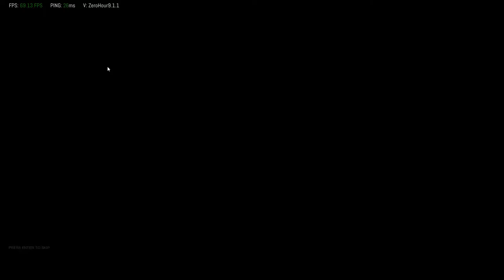Zero Hour | Solo Co-Op mission 2 - Residential House | Let's play / Walktrough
Hello and Welcome to Taktikalz!

This is a walktrough of the second Co-Op mission in Zero Hour called: Residential House.

I hope you enjoy the gameplay.